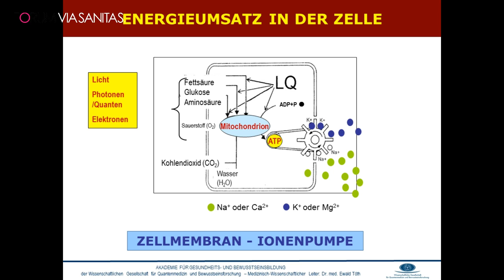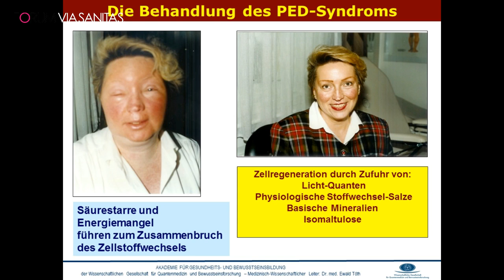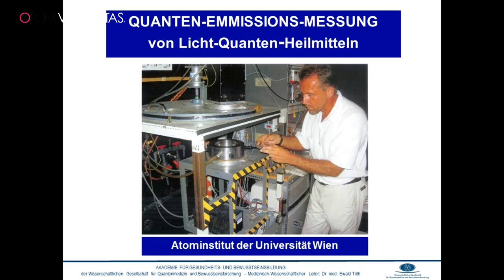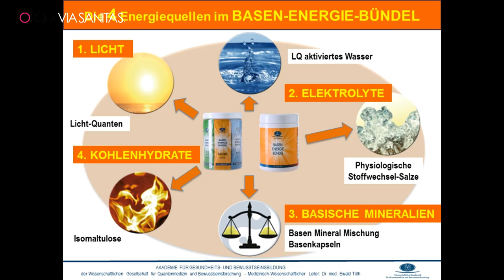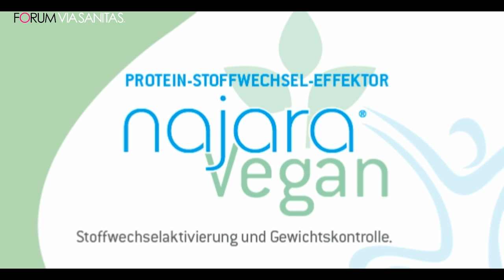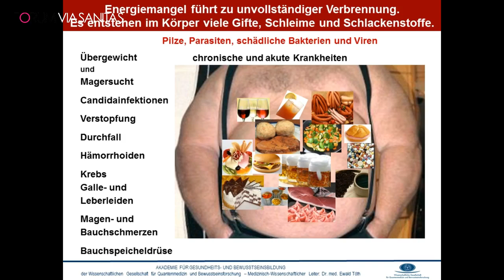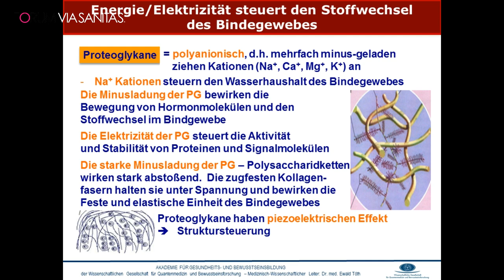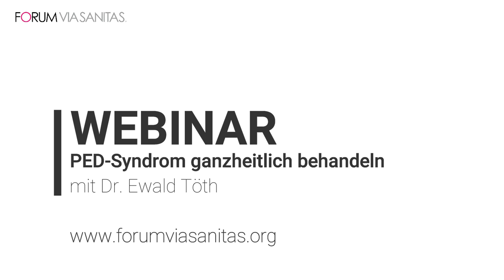WEBINAR - PED-Syndrom ganzheitlich behandeln mit Dr. Ewald Töth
Ganzheitsmedizinische Therapie des Pathologischen Energie-Defizits (PED)

Webinar mit Dr. Ewald Töth, Videoaufzeichnung